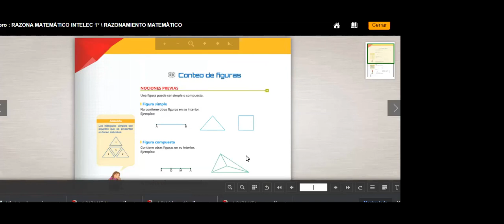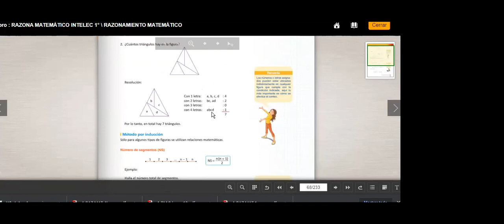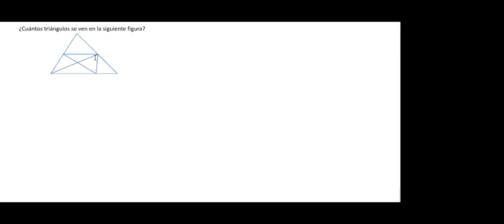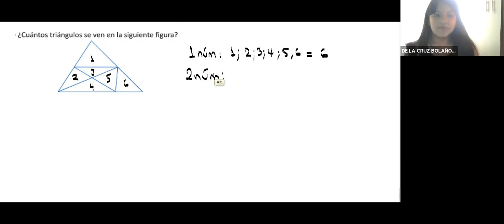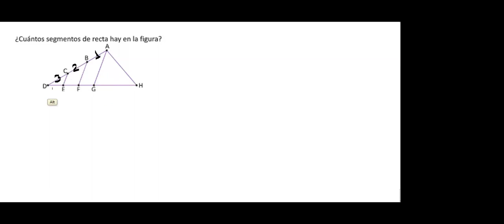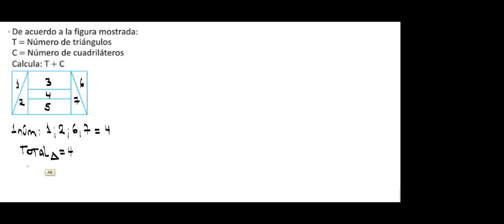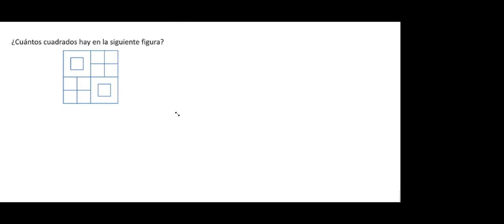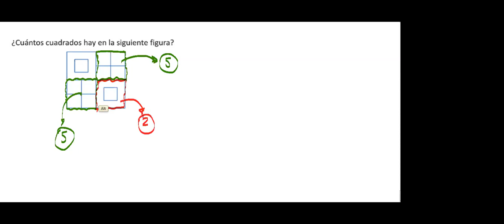CONTEO DE FIGURAS 1 - RM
1ERO SEC - PROFESOR: MARVIN ZAVALA